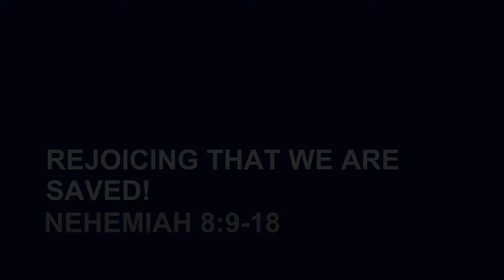December 16, 2018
Rejoicing that we are saved!